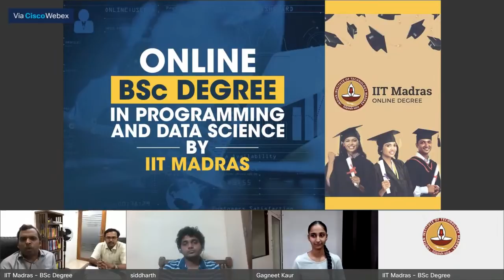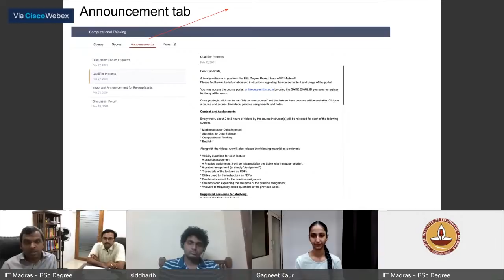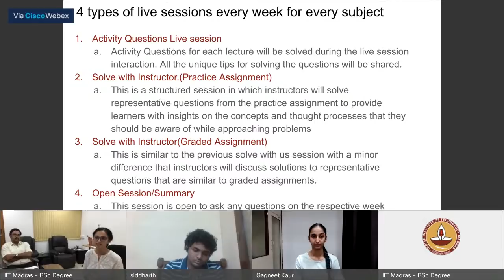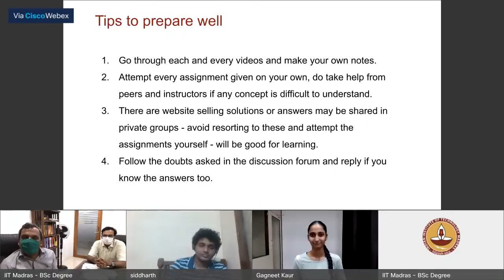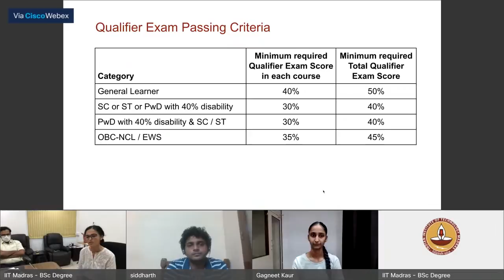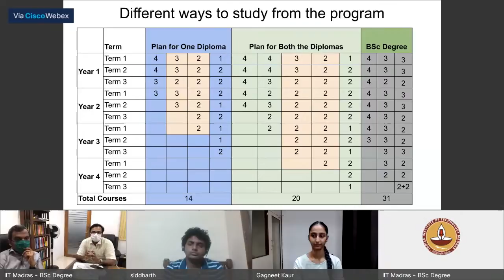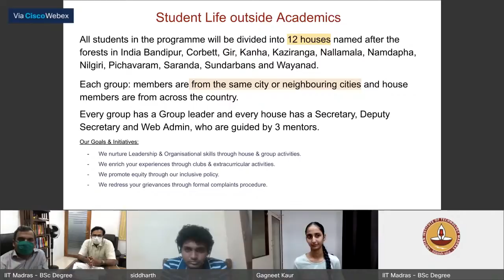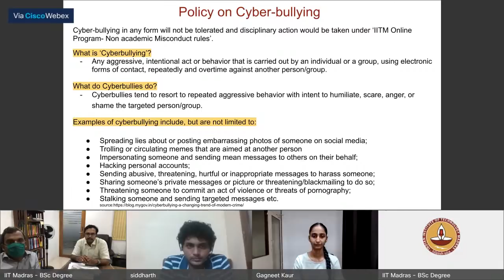Orientation - September Qualifier batch